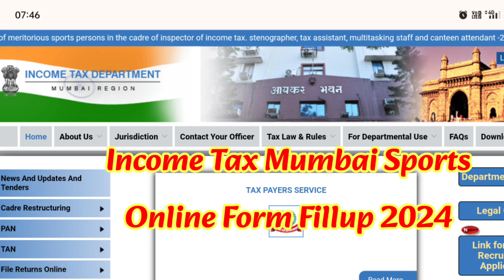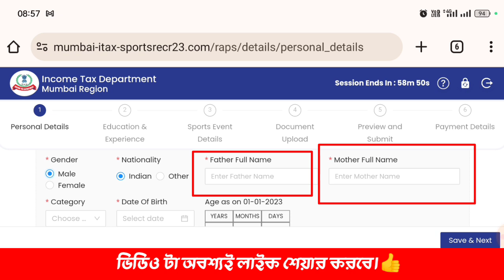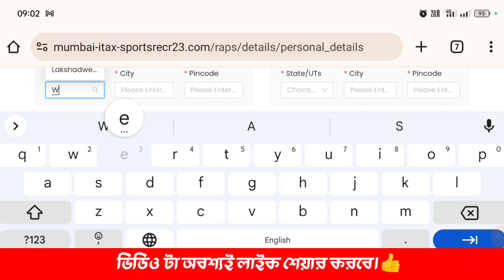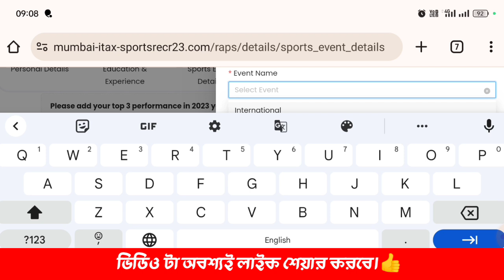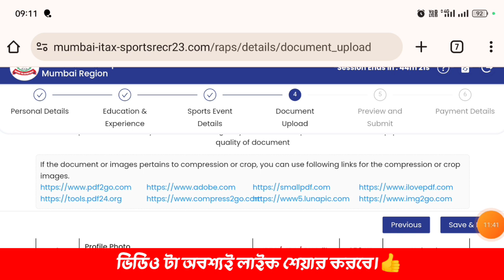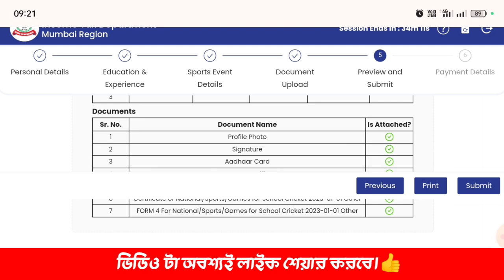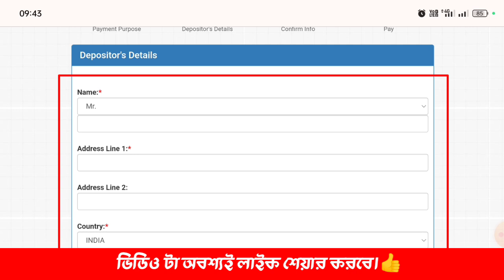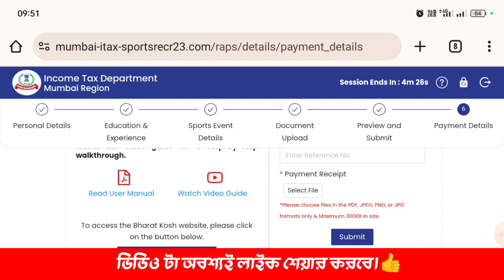Income Tax MTS Form Fill Up 2024|Income Tax Mumbai Sports Online Form 2024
Hi Guys,  I Am Biswajit Today Special Topic Covered :;Income Tax MTS Form Fill Up 2024|Income Tax Mumbai Sports Online Form 2024|